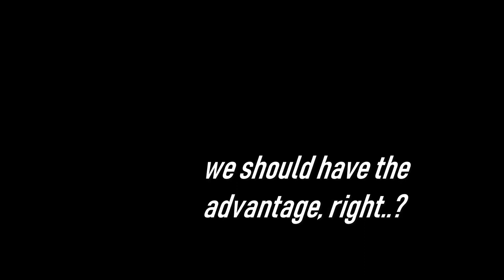You are experiencing high ping issues || Hunt: Showdown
Typically you wouldn't want to play a game while you're having high ping issues, but Sometimes you just say F*** it.  That's what we did.  See how it turned out in the video above.

If you enjoyed make sure to like / sub and let me know what you thought about the video!